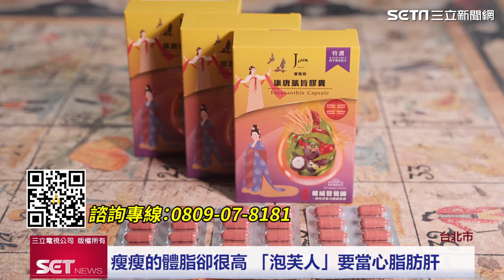「泡芙人」要當心三高危機 褐藻抗醣化膠囊幫助穩定血脂肪｜三立新聞網 SETN.com